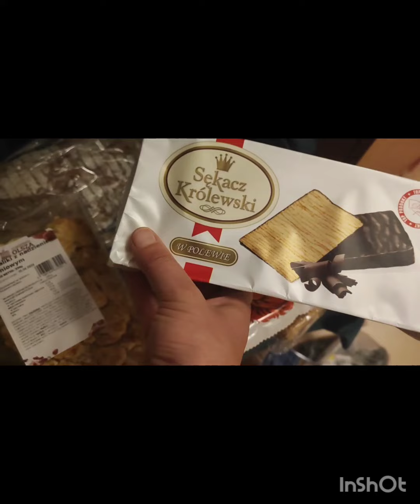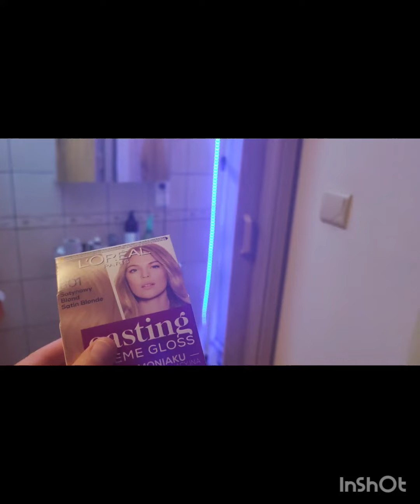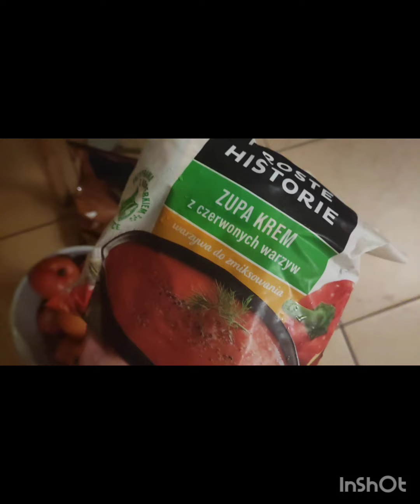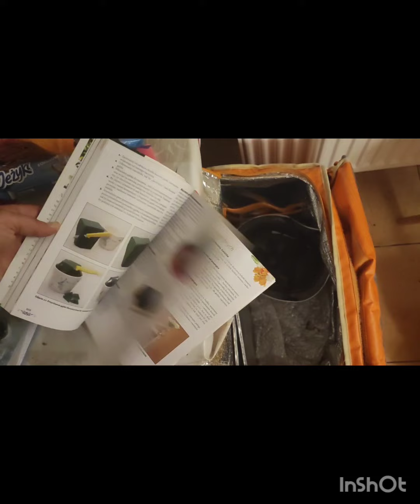Тільки і їм)) Заняття в школі. Церква